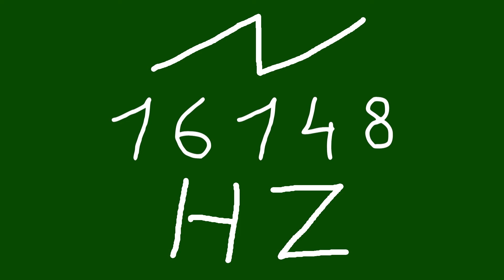16148 hz saw